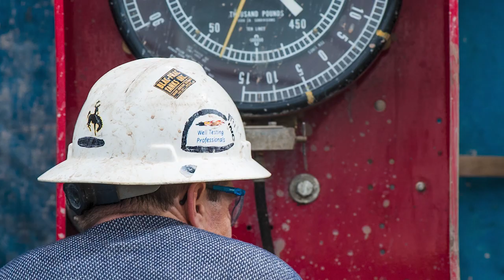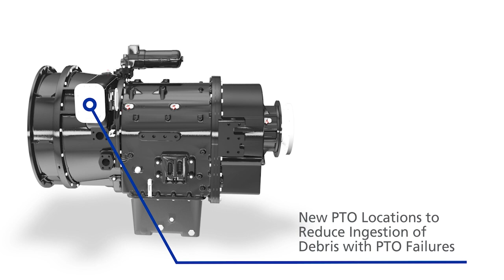Allison Transmission FracTran Product Announcement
Allison Transmission, a leading designer and manufacturer of conventional and electrified propulsion solutions and the largest global manufacturer of
medium- and heavy-duty fully automatic transmissions for commercial and defense vehicles, today announced the launch of the Allison FracTran, a revolutionary hydraulic fracturing transmission.

Purpose built based on the specific performance requirements of the customer, the FracTran is an all-new Oil Field SeriesTM transmission, designed to meet the unique and continually evolving demands of the hydraulic fracturing industry. This next-generation solution is a result of extensive voice of customer insights as well as an analysis of duty cycle information from decades of Allison products operating in this application. This significant front-end effort ensures FracTran will provide differentiated value, meet the evolving needs of Allison’s customers, and deliver the Allison Brand Promise of providing the most reliable and valued propulsion solutions in the world.